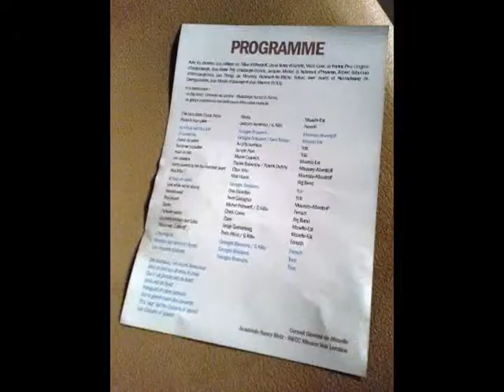Chorales de Moselle - Les copains - 2013